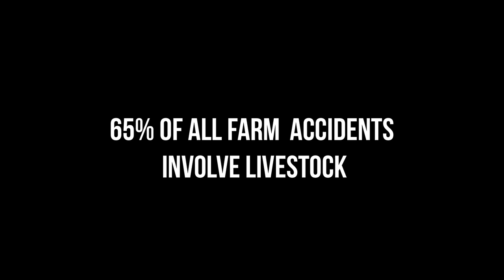Survivor Stories, Episode 5: Cow attack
Livestock attack, maim and kill farmers every year in Ireland. In this dramatic film Laois dry stock farmer Dominic Leonard talks about how a cow, protecting her calf, attacked and crushed him against a wall causing severe head injuries and nearly taking his life.

to find out more about preventing accidents on your farm

Stop taking risks. Farm Safely.